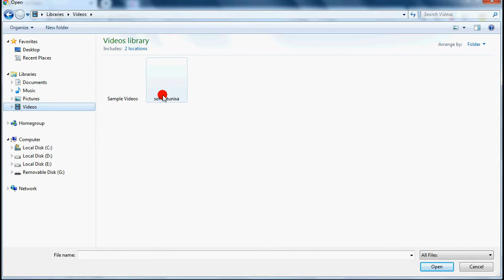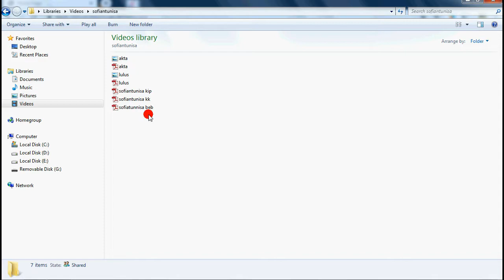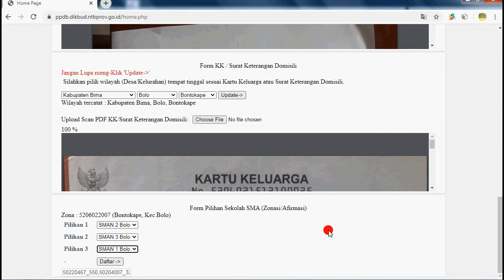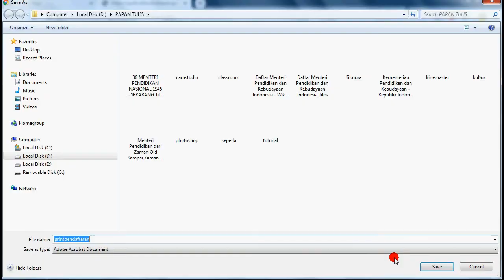CARA DAFTAR SISWA BARU SMA PPDB ONLINE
Cara mendaftar siswa baru tingkat SMA PPDB online Provinsi NTB